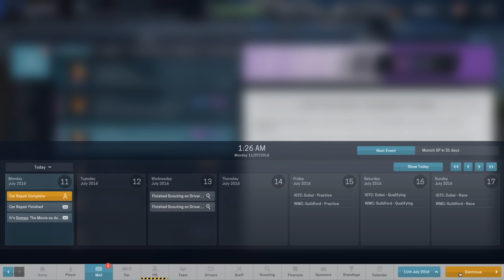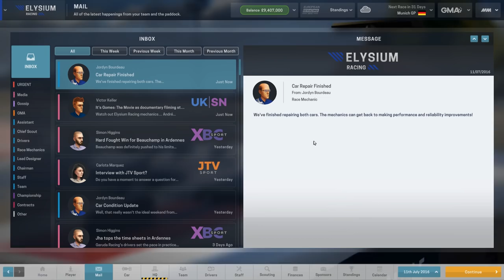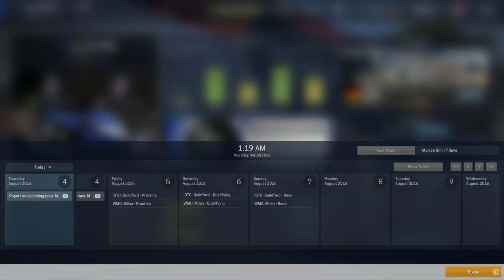Motorsport Manager #07 MUNICH RETURN Custom Team - MOTORSPORT MANAGER Let's Play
Motorsport Manager is a Formula 1 fantasy manager game! Let's take our own custom team in Motorsport Manager from the bottom tier European Racing series to the top!